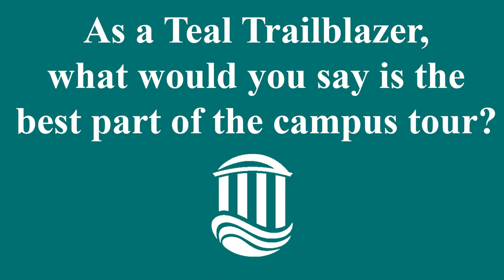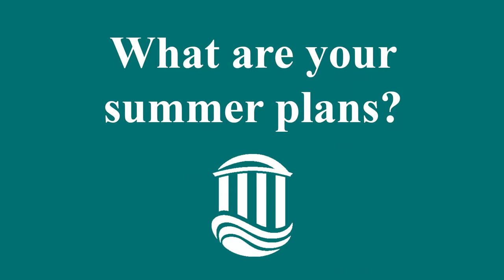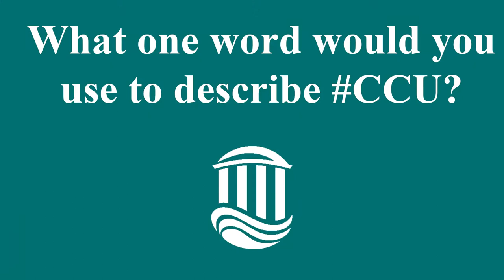Alichia Leavy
Alichia Leavy came to Coastal because she was drawn to the family vibe she felt while visiting. Once an enrolled student, she knew right away that the vibe was a permanent aspect of the University. Impressed with the campus that she describes as “united,” Alichia took one of the coveted jobs as a Teal Trailblazer, our student tour guides. Showcasing our beautiful campus to people from near and far, Alichia reflects all that she appreciates about CCU while engaging our guests.